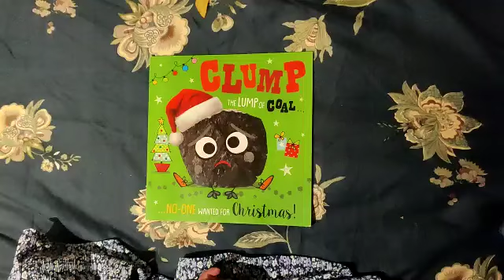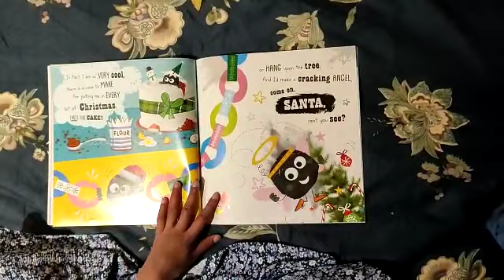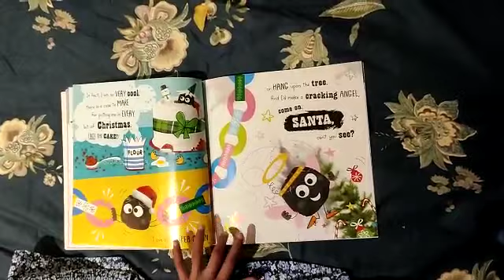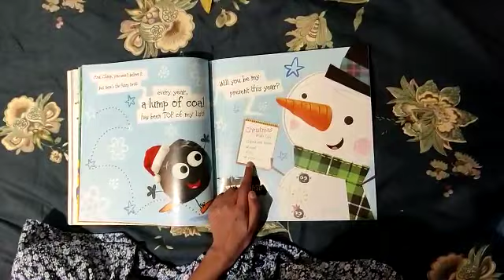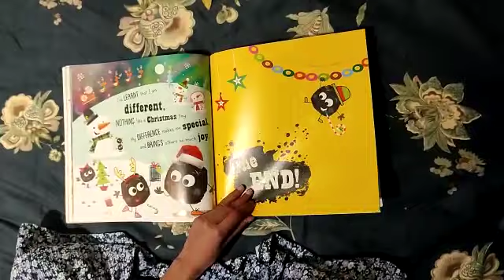Clump the lump of coal. Children's books/Read aloud stories.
Read aloud Stories. Today let's read "Clump the Lump of coal" Written by Elanor Best and illustrated by Stuart Lynch.

Clump is tired of being the present that nobody wants. But when he sets out to PROVE to Santa how great a gift he can be, he makes a TERRIBLE MESS!

Will he EVER find a Christmas where he BELONGS? Find out on this festive tale, perfect to share.
Just fun read aloud picture books for your child, helping to aid bedtime relaxation, wind down and calm!

Would you like a PDF Copy of this story?

Your Seriously Cool Team " LOVE OF LEARNING"
Follow for more...